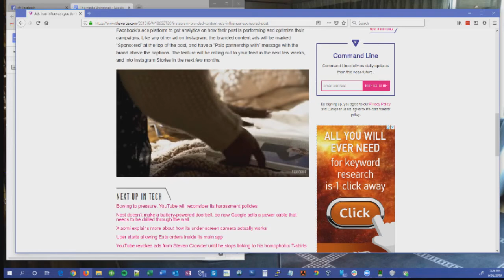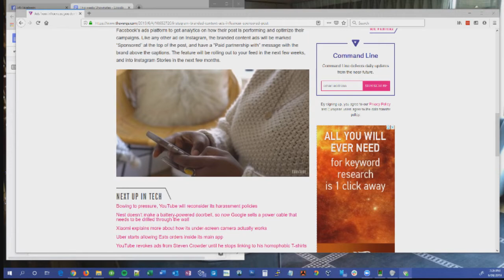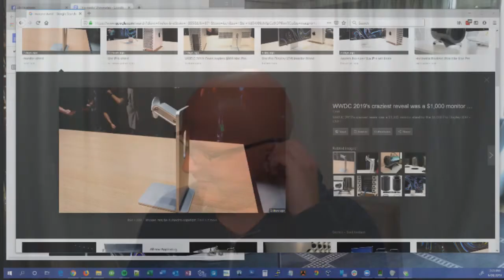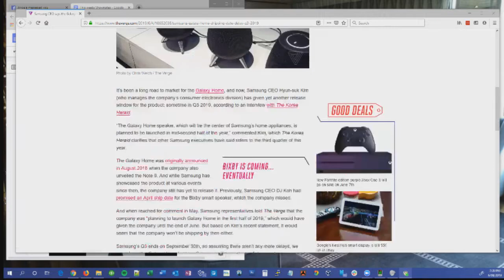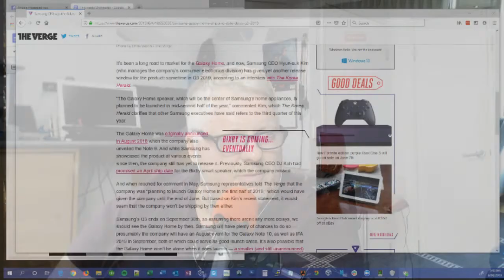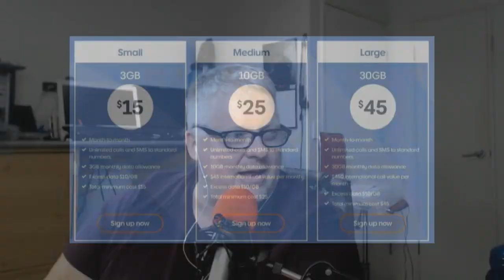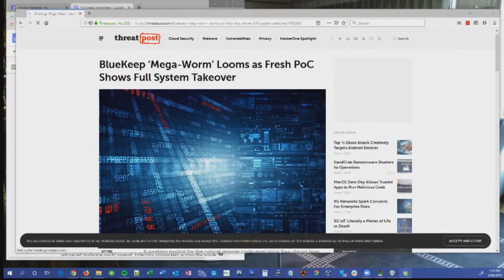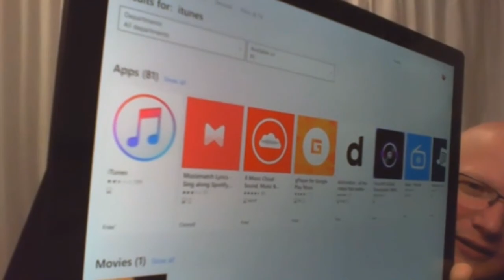Aussie Tech Heads - Episode 635 - 06/06/2019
Apple iTunes lives on for Windows PC users
Apple branded 'criminal' for selling stand that costs as much as an iPhone
Officeworks launches mobile phone service
Telstra to switch payphones to flat call rate
Apple's biggest reveals at WWDC 2019
Xbox beauty products waft into supermarkets